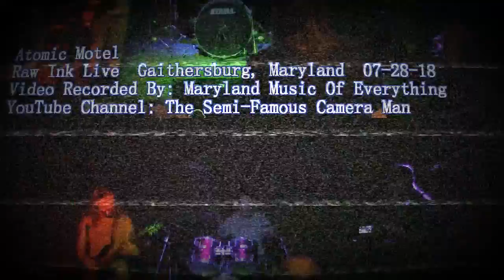Atomic Motel @ Raw Ink Live 07 28 18